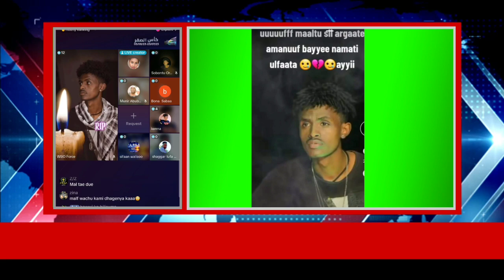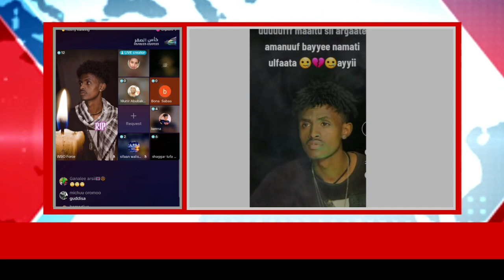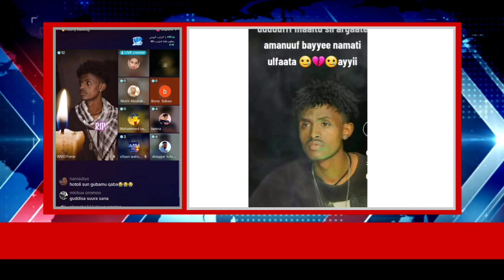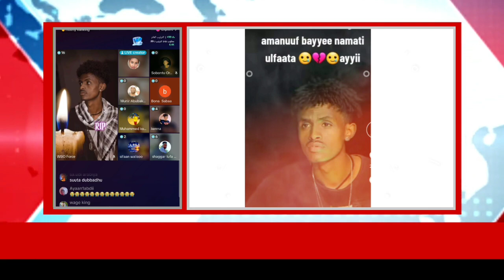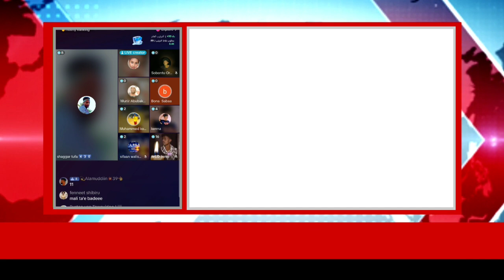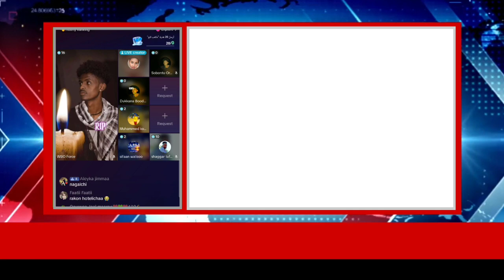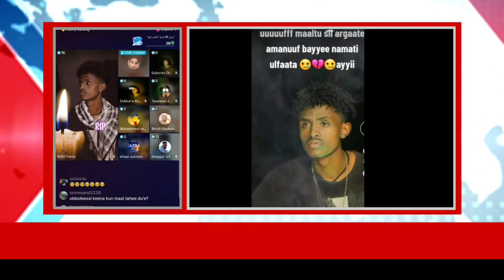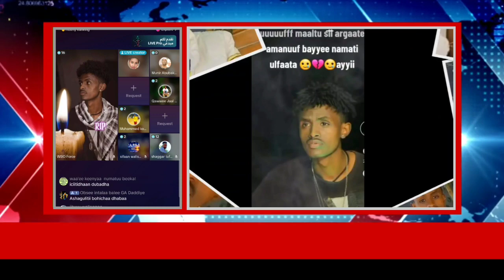Sora maaltu Ajjeese kan jedhu 😭😭